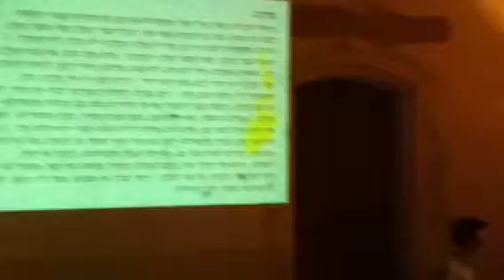Purim 2012 at Beit Tefilah Israeli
פורים, קריאת מגילה עם בית תפילה ישראלי וקולות במתחם התחנה בתל אביב